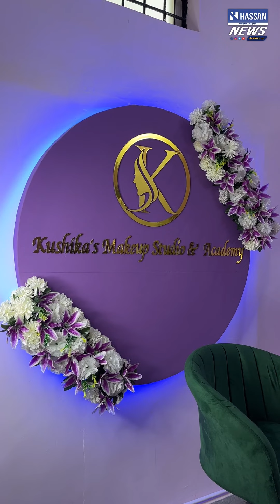Eyebrow @ just 1rupee| kushika's makeup and academy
Opening offers

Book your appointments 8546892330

* (ISO certified artist)

*Makeup course & beautician course
Market challenging  50% offer price nalli.

*Benefits of joining students. * Goodie bag
*Hands on practice
 *Certification
*Portfolio shoot
*Product tour
*Internship
* Book ur seets with exiating offer price

*Book ur marriages special vacations for all types of basic to advanced makeup with special offers.

Services:-

*Eye brow just 1 rupees

*Facials 299
*Clean-up 199

*All parlour services 30% offer
 *Free membership card

15 days offer don't mis it